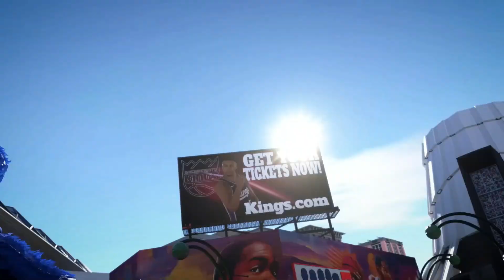[ANÁLISIS] NBA2K25 | Análisis en español